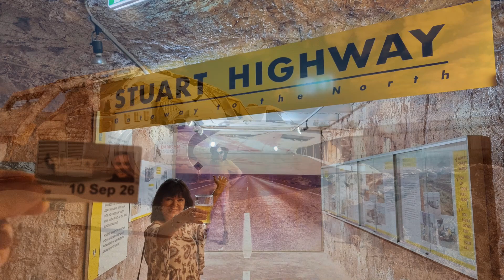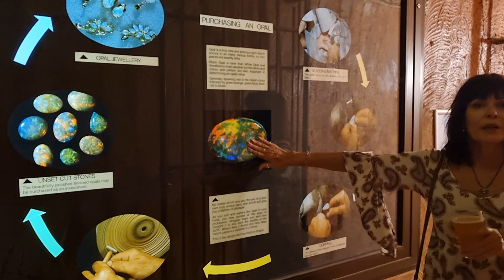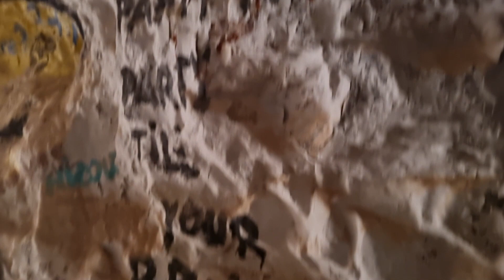Wanderlusting in Outback South Australia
In this video we explore the magical outback of Sout Australia from the Northern Territory border to Lake Hart along the Stuart Highway. The highlights were The Breakaways, Lake Hart and the unforgettable Coober Pedy. Coober Pedy has so many surprises that has to be seen to be believed. The way of life there is unlike anywhere else we've been.